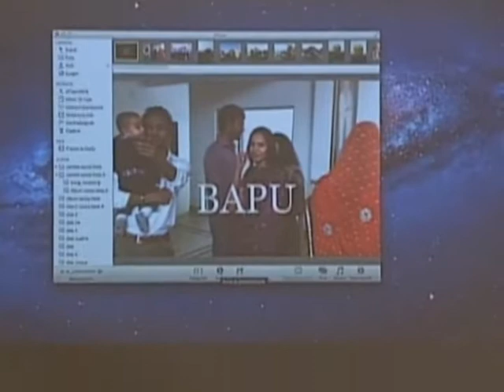Franco La Cecla | Congedi | festivalfilosofia 2013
Una generalizzata “incompetenza” affettiva marca l’amore contemporaneo, segnalando la necessità di ricostruire significati socialmente condivisi per l’esperienza dei congedi amorosi, tema di questa lezione.

Franco La Cecla
Congedi
festivalfilosofia 2013 | amare
Sabato 14  Settembre 2013
Carpi